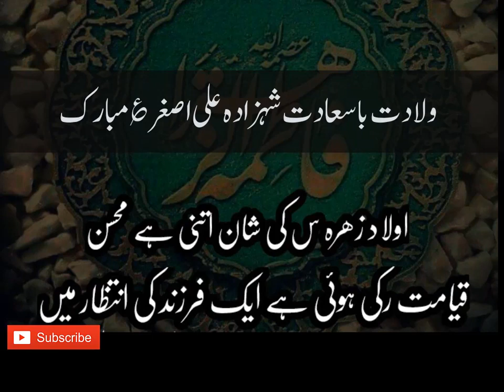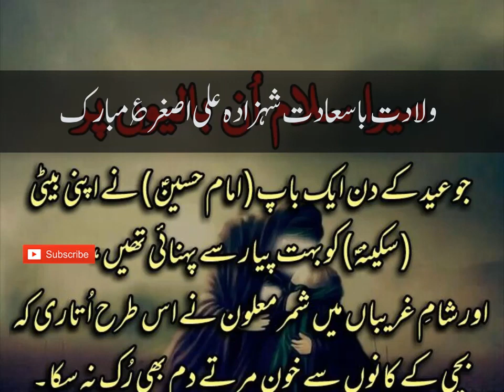Wiladat Ba Sadat Shahzada Ali Asghar A.S | ولادت با سعادت شہزادہ علی اصغر؏ مبارک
اَللَّهُمَّ صَلِّ عَلى مُحَمَّدٍ وَّآلِ مُحَمَّدٍ وَّعَجِّلْ فَرَجَهُمْ وَالْعَنْ أَعْدَائَهُمْ اَجْمَعِيْن